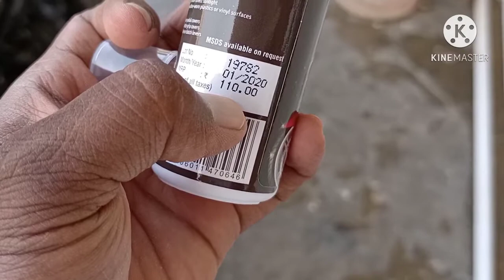How to get Gloss bike after water wash